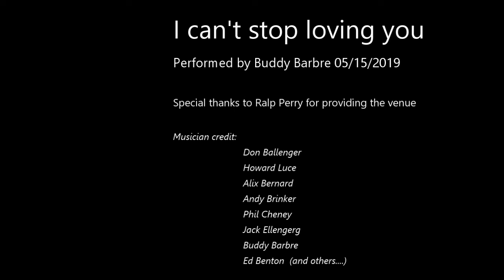Old Time Mountain Music: Can't stop loving you by Buddy Barbre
Can't stop loving you performed by Buddy Barbre

From  the pickens fleamarket music stand on May 15, 2019

Lyrics:
I've made up my mind
To live in memory of the lonesome times
(I can't stop wanting you)
It's useless to say
So I'll just live my life in dreams of yesterday
(Dreams of yesterday)
Those happy hours that we once knew
Tho' long ago, they still make me blue
They say that time heals a broken heart
But time has stood still since we've been apart
To live in memories of the lonesome times
Those happy hours
(That we once knew)
(Tho' long ago)
Tho' long ago
(Still make me blue)
Still ma-a-a-ake me blue
(They say that time)
(Heals a broken heart)
(But time has stood still)
Time has stood still
(Since we've been apart)
I said I made up my mind
So I'll just live my life of dreams of yesterday
(Of yesterday)

Songwriters: Don Gibson

I Can't Stop Loving You lyrics © Sony/ATV Music Publishing LLC